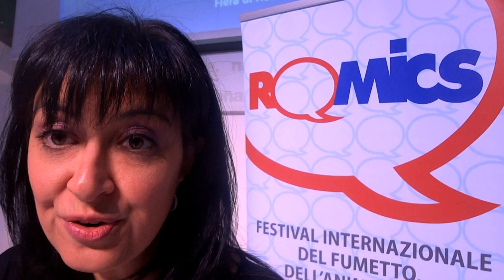YouTubers e Melagodo a Romics 2014 Gaming - Cosplay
Melagodo e alcuni YouTubers illustri al Romics 2014 di Roma, settore gaming, animazioni e cosplay. Presentazione di Sabrina Perucca, direttrice Artistica di Romics.